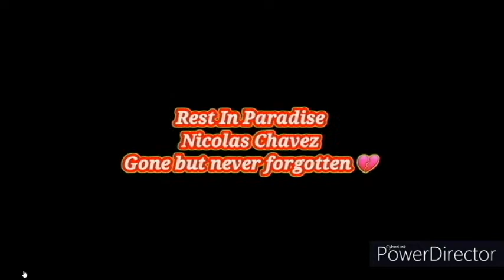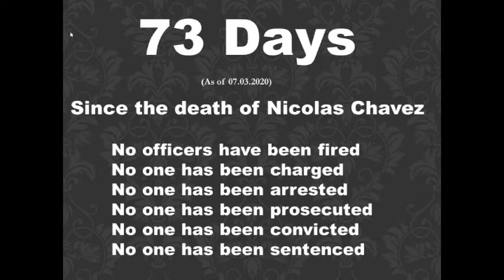Greater Houston Coalition for Justice Nicolas Chavez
Nicolas Chavez, a young man of 27 years old, a father, an exceptional soccer player, was killed by Houston Police on 21 April 2020.